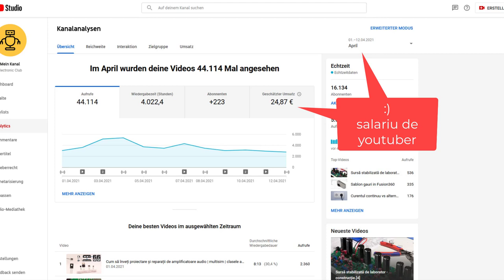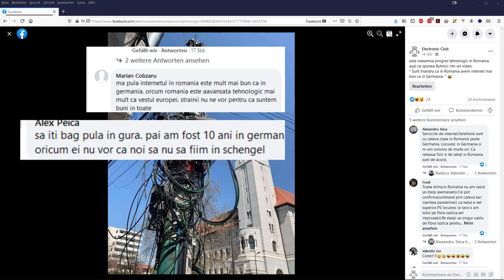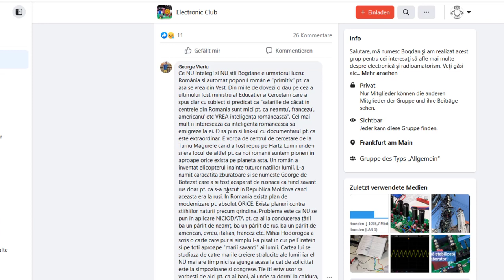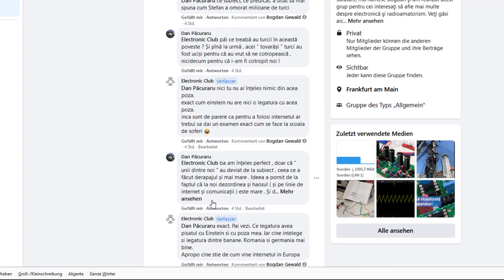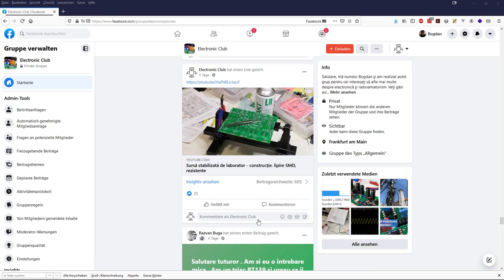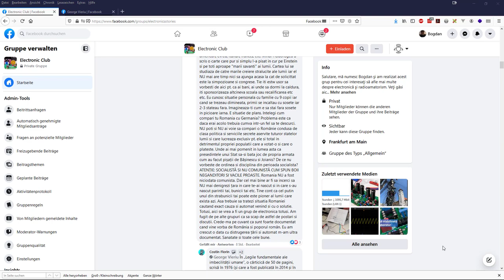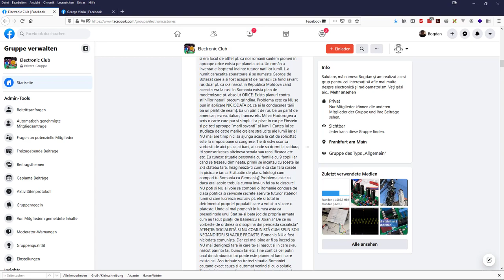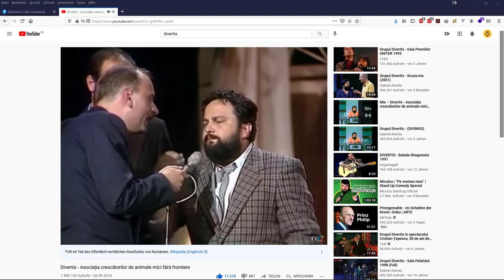De ce sunt evreii și nemții vinovați pentru situația familiilor sărace din România?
Probabil ai vazut ca nu poti comenta.  Deoarece majoritatea publicului din Romania te injura, blesteama, te critica fara argumente si alte obiceiuri Made in Romania, m-am decis sa opresc comentariile. Nu ma plateste nimeni sa citesc prostiile si parerile zugravului care in timpul liber repara televizoare :)